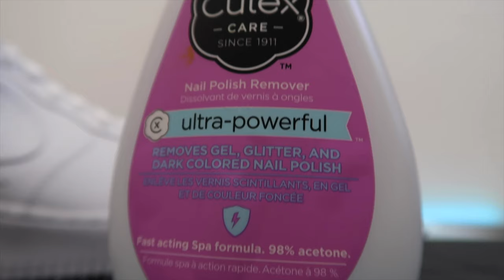Painting BTS themed Air Force 1's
Hey guys welcome back to CamCreatez!

In this video I paint my first pair of BTS custom Air Force 1's, I hope I made the BTS stans proud...

For everything that I use, visit my 'what I use'